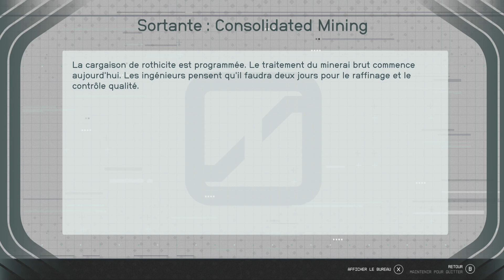Starfield - Mensonges et Trahisons Act3. Faction Ryujin industries